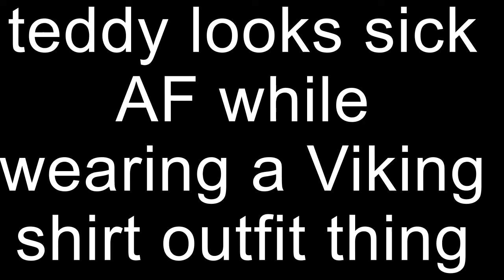| NOTE TO ALL PEOPLE WHO HAVE TEDDY ON THEIR ANIMAL CROSSING ISLAND!! |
ngl tho- this video ain't lyin'